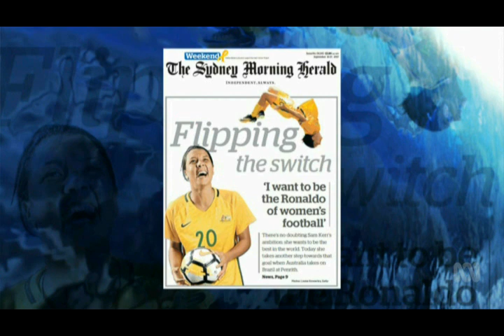2017 Womens Football Game1 Matildas 2 def Brazil 1-bigger crowd than AFL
2017 Game1/3 Australian Womens Football International Friendly Australia 2 def Brazil 1 - Offsiders ABC Sports. Australian Womens football crowd was bigger than Aussie Rules AFL semi final game GWS vs WCE on the day.